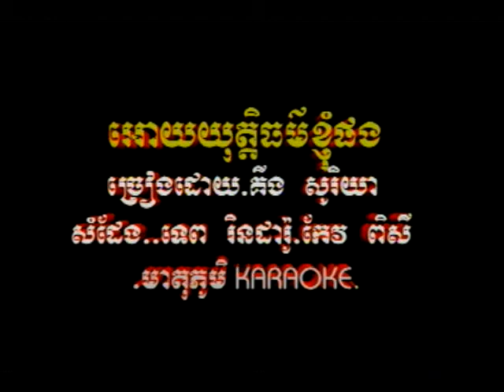Ouy Yuth Tekthor Khyom Phong by Kengh Soriya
Mietophoum DVD # 1